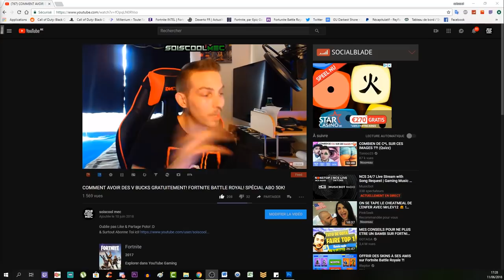EMPLACEMENTS SUCRES D'ORGE GÉANTS! JOUR DE NOEL 2! TUTO DÉFI FORTNITE BATTLE ROYAL SAISON 7!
▬▬▬▬▬▬▬ • BIENVENUE 😍 • ▬▬▬▬▬▬▬
⚠️IMPORTANT!!!

"SOISCOOLMEC"
"STRIKESOISCOOL"

👥Facebook "soiscool mec"
👻Snapchat "soiscoolmec"
▬▬▬▬▬▬▬ • VIDÉOS ▶ • ▬▬▬▬▬▬▬
👉Vidéo CoD BO3 Zombie:

👉Vidéo CoD IW Zombie:
▬▬▬▬▬▬▬ • TOP DON 💰 • ▬▬▬▬▬▬▬
187 COD CreV al-pha-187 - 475€
Loic Hemon - 462€
Joohny34 - 379€
Dropdead_boy - 288€
Donovan - 205€
AmneesiaaKush - 164€
BlackFires - 159.5€
Audrey Marley - 159€
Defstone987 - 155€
Tibo's - 100€
Stéphane - 80€
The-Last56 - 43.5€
Ambre Bourdarie - 41€
Allan - 40€
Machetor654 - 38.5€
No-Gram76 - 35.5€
Olivier - 30€
LeGameurDu59 - 25€
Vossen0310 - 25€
dg_smads - 23€
Zartekgamer - 21.5€
SkYzZo - 20€
Akim - 20€
ray-p-8 - 20€
RimkusRsl - 20€
BahamutChaos1 - 17€
D4FT-P3DR4U - 15.5€
K07C - 15€
crowszero72 - 13€
Fabonobo - 12€
xDi4boLiKzZ - 11€
kvvd-Xday_zX - 11€
NexTaz - 10€
Dryz Glitcher - 10€
Cédric - 10€
Xx_rohn25_xX - 10€
WhiteShade59 - 10€
Alexandre - 6€
LpkAyaa - 6€
BryanBancilhon - 5€
Delta-Glitching - 5€